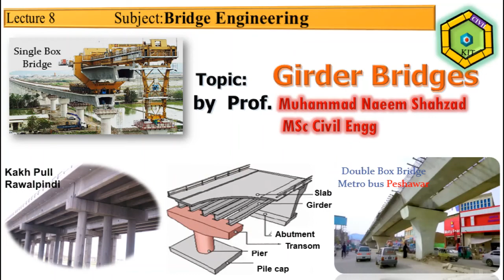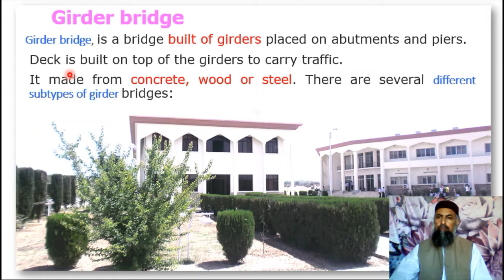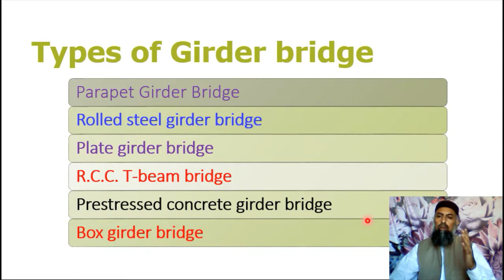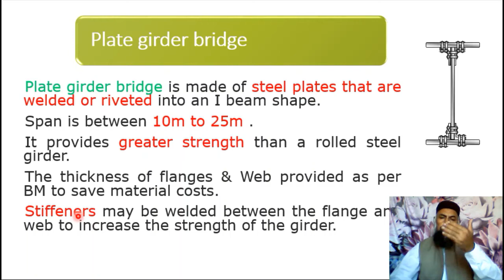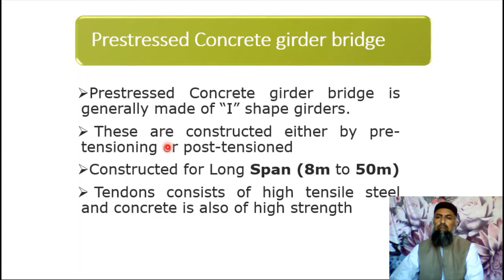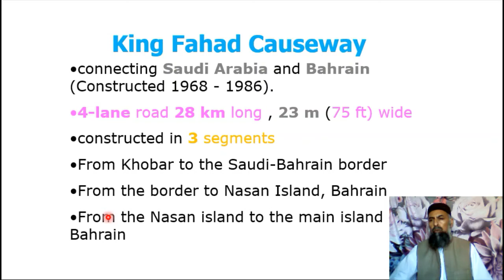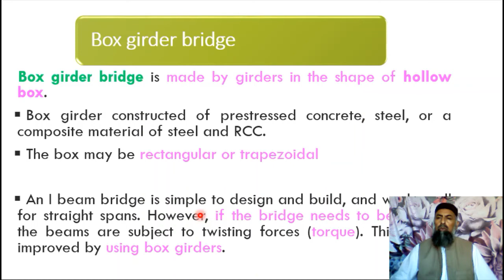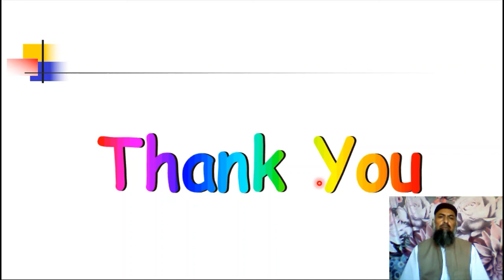Lecture 8, Girder Bridges, Bridge Engineering, Civil 373, Muhammad Naeem Shahzad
Subject Title:Lecture 8, Girder Bridges, Bridge Engineering, Civil 373, Muhammad Naeem Shahzad, Pakistan bridges
Subject Code:
Topic:
Class:
Lecture / Practical No.
Teacher Name: